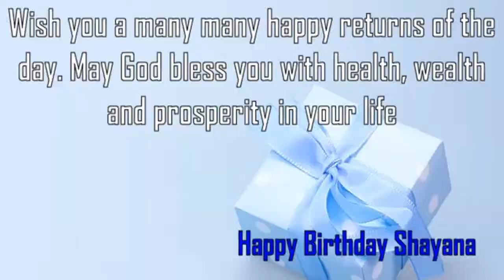Happy Birthday Shayana Image Wishes✔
Happy Birthday Shayana Images. Send Personalized happy birthday wishes to Shayana in 1 min by visiting
GreetName has thousands of image templates to choose from based on gender, age, and relationship. Pick the best image template. Enter Your Name and click 'Generate Personalized Image' button. You can share Shayana picture birthday wishes to any social network such as Facebook status, Whatsapp status, Instagram, Twitter, Google+, etc